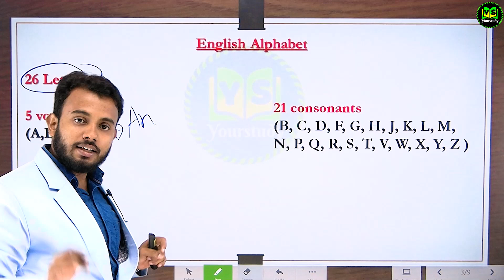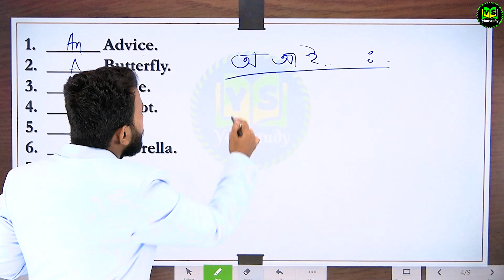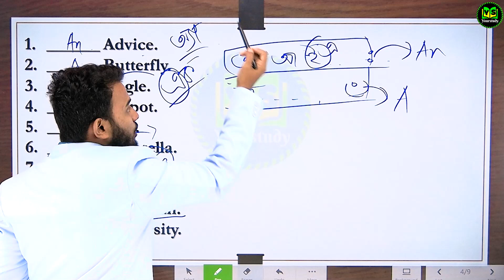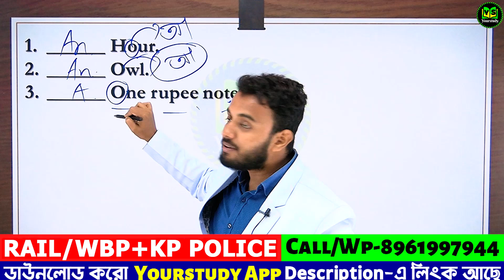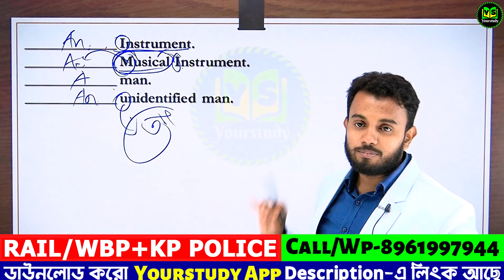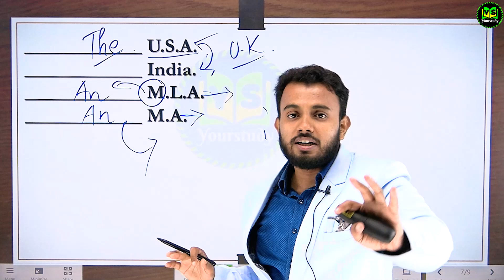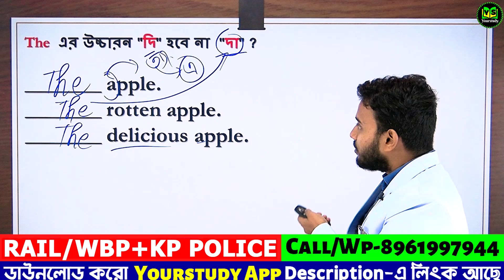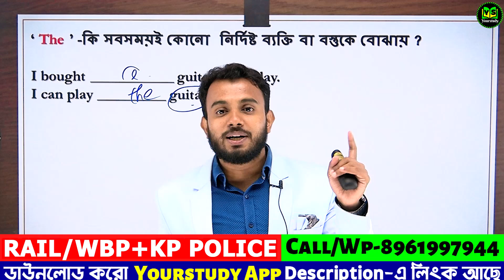🤩 Article (a, an, the) এর দারুন Tricks | মাত্র 0.1% জানে | Articles in English Grammar